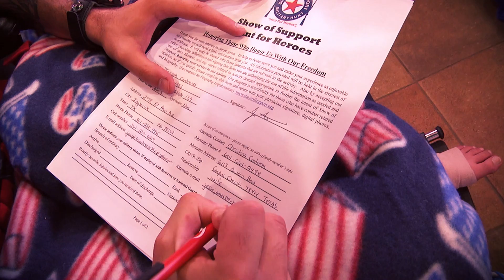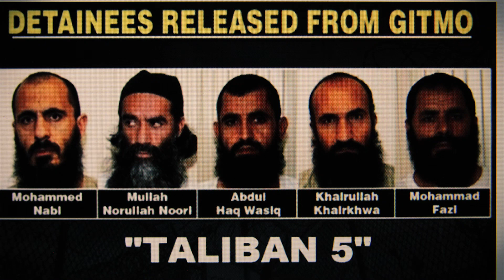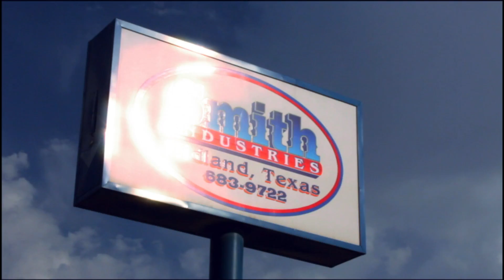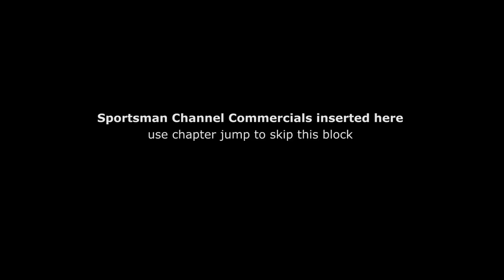🇺🇸 Purple Heart Wife 🇺🇸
Show of Support Hunt For Heroes S4:E7
Original Air Week: 5/04/15

Episode Synopsis (EPG Listing): Paula Johnson hunts whitetail in the Texas Hill Country with Christina Contreras, a former
U.S. Navy Gitmo Prison Guard.
I’ve put these shows on YouTube for posterity and none are monetized on this channel. Any ads are purely the doing of YouTube and not the producers.
          —Duane Conder, showrunner & finishing editor, Show of Support Hunt for Heroes Seasons 1-5